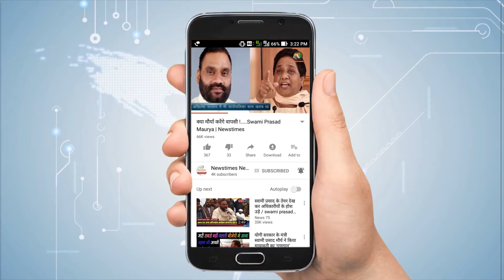गौ दान के बाद फिर चर्चाओं में शामिल हुए बुक्कल नवाब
Lucknow. सपा का दामन छोड़ बीजेपी का दामन थामने वाले बीजेपी के मुस्लिम एमएलसी बुक्कल नवाब एक बार फिर चर्चा में है। दरअसल बुक्कल नवाब ने अपने पुश्तैनी गाँव जियामऊ के राधा कृष्ण मंदिर में गौ दान किया है। आज उन्होंने हिंदू रीति-रिवाज के आधार पर गाय माता की पूजा करके गौ दान किया।
Bhukkal Nawab,
Samajwadi Party,
BJP,
Bhartiy Janta Party,
Akhilesh Yadav,
Gaudaan,